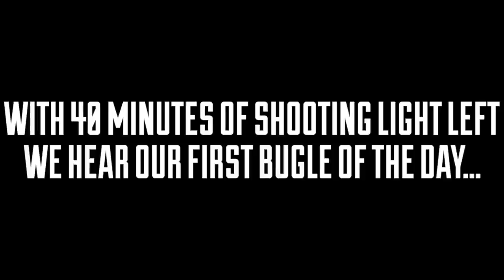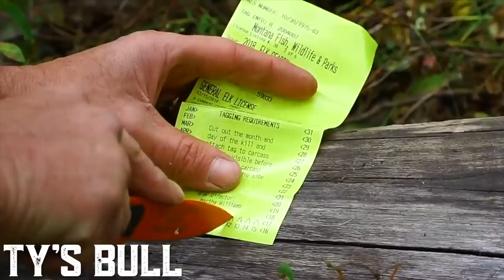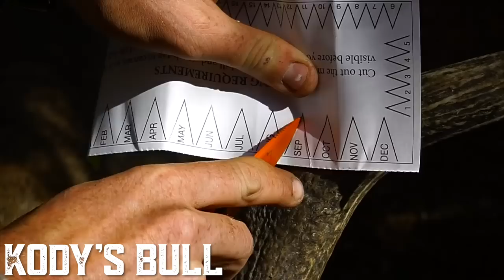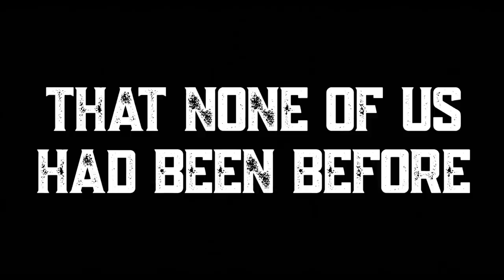MONTANA ARCHERY ELK - 3 BULLS IN 8 DAYS | HUSH THROWBACK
Well guys, we decided to do a little throwback to some old hunts that you may not have seen. We had an awesome time with our brothers @bornandraisedoutdoors in Montana back in 2018. Hope you guys enjoy this video!

Hoyt -
2019 Bows:

Weatherby, Inc. -